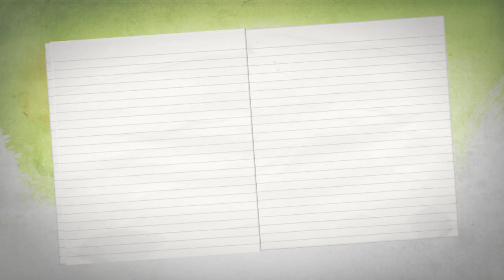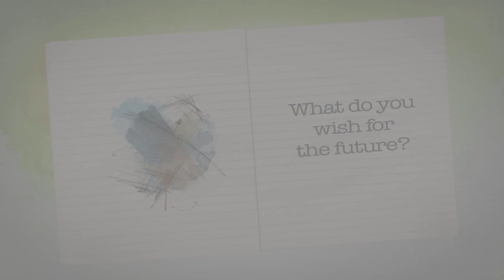Sonya Hadchity, Founder Outbox Film Festival, Lebanon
"Change is very good. Thats what is life about. It is change all the time."